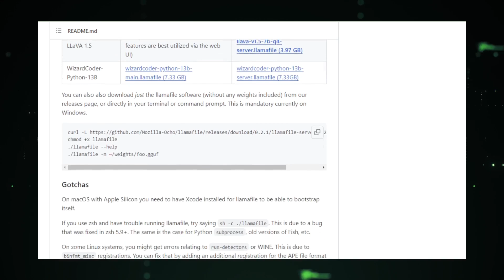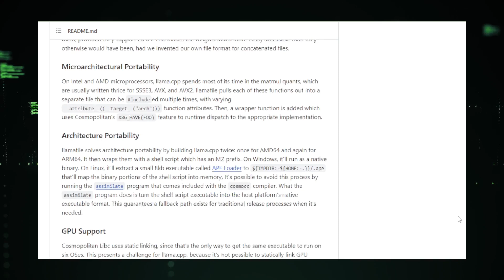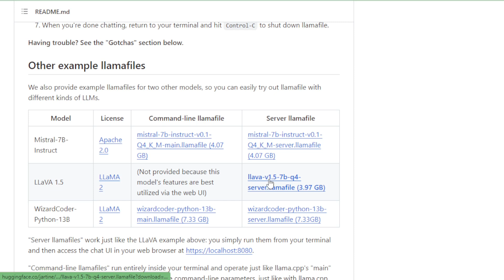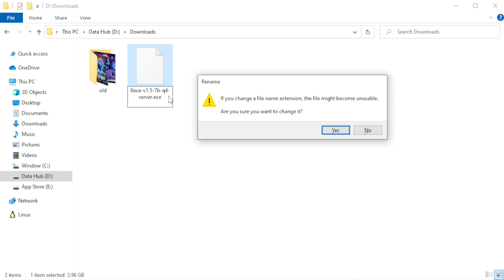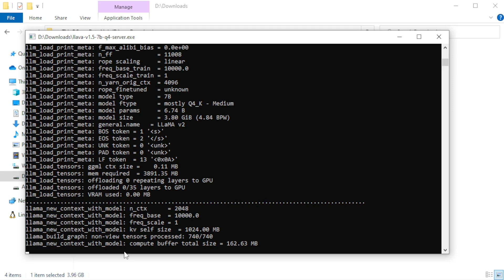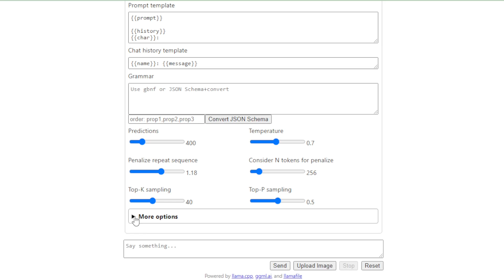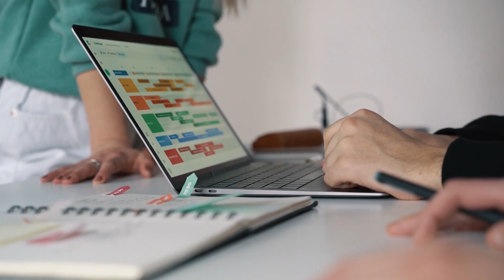Download & Use ChatGPT Locally Just One Click | It's FREE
"🔓 Unlock the power of ChatGPT on your local machine! In this tutorial, we guide you through the hassle-free process of downloading and using ChatGPT locally. No more reliance on external servers—enjoy ChatGPT's capabilities at your fingertips. Watch now and bring the magic of conversational AI to your computer!

👨‍💻 Whether you're a developer, tech enthusiast, or just curious about ChatGPT, we've got you covered. Follow our step-by-step instructions and learn how to set up ChatGPT locally using the fantastic GitHub project Llamafile.

🚀 Ready to dive in? Hit play and let's get started with AutoGPT Tutorials!